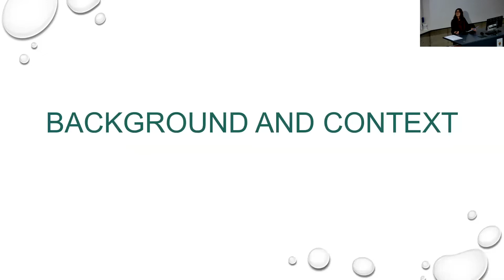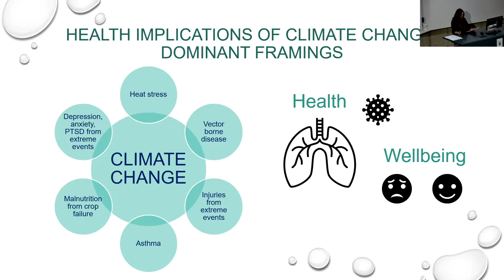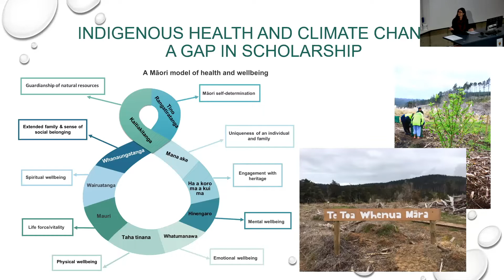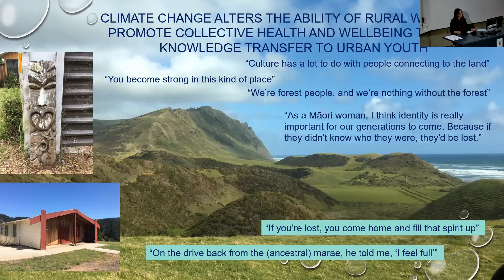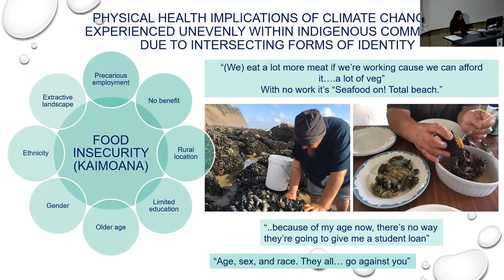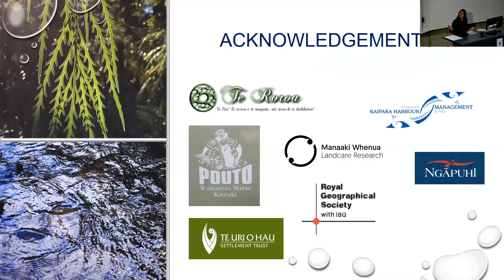Indigenous health, wellbeing and climate change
Speaker: Danielle Johnson, University of Auckland
Session 6: Responding
Conference presentation: Indigenous health, wellbeing and climate change: New research to support equitable climate change adaptation in Aotearoa

The Sustainable Healthcare and Climate Health Aotearoa Conference was held in Wellington on 22-23 June 2021.